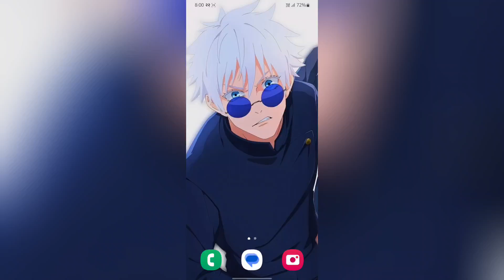Samsung Galaxy S22 Astrophotography